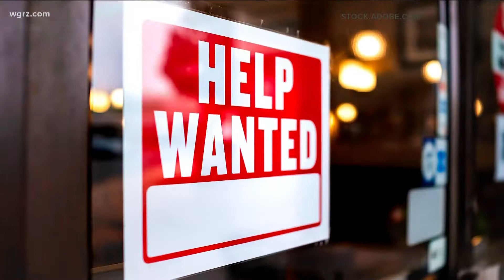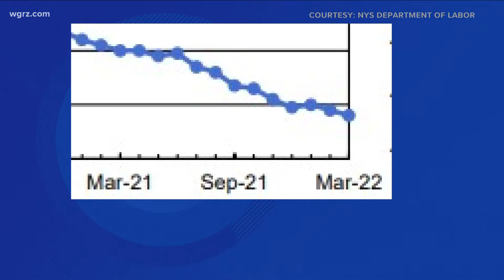Businesses struggle despite March unemployment rate hitting a record low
Despite the March unemployment rate hitting a record low, on-going labor shortage issues continue for many Buffalo-area businesses.
COVID-19 made it challenging for many industries to make money, including the hospitality industry.
Conor Hawkins co-owns The Banshee Irish Pub in Downtown Buffalo and says in an effort to keep business going, he has pitched in to help the kitchen staff and bartenders out.
"I'd be lucky if I can get ten people to come in the doors for interviews," Hawkins says. "At the Banshee, we're looking for about another 10 employees, we're definitely looking for quite a few more people in the kitchen, porters and dishwashers. Once we get those positions filled, then we can bring on more servers."
And then there's Curtiss Hotel and the historic SkyBar, also in downtown Buffalo.
"Hopefully we'll get some people for the SkyBar, and maybe we can cross-train them for the Curtiss Hotel, but overall we just need more bodies. This is the worst I've ever seen it," Hawkins said.